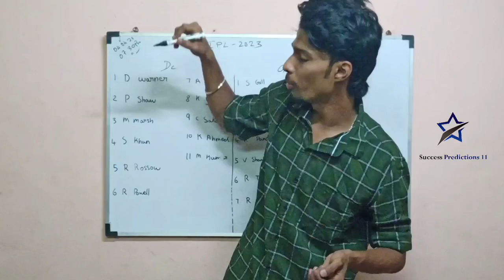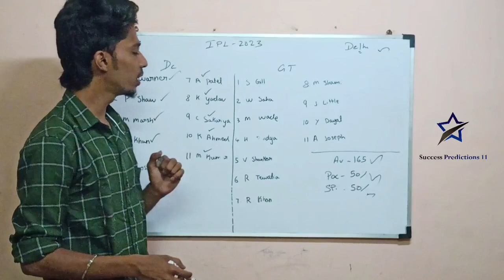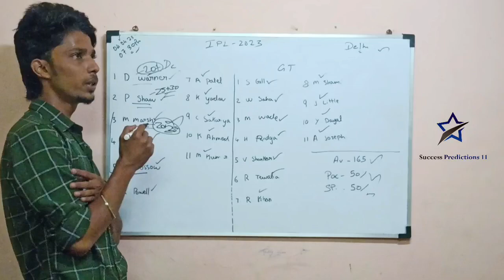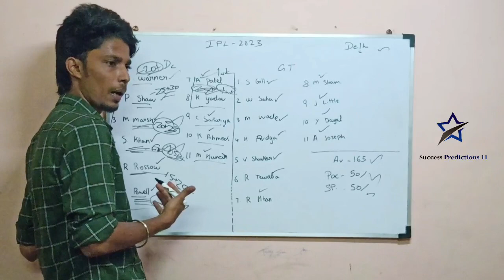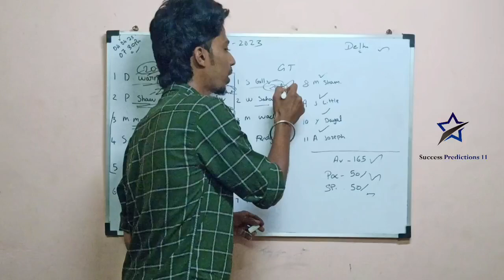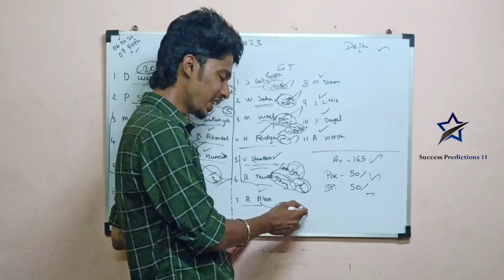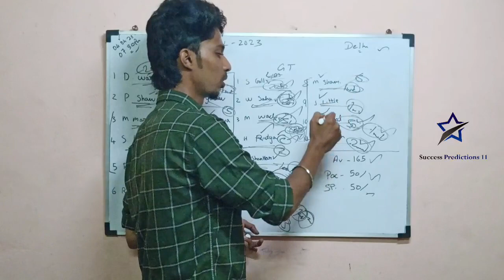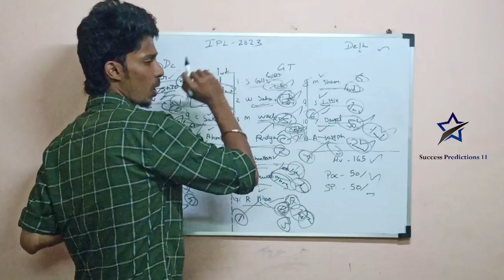DC vs GT IPL 7th MATCH DREAM11 PREDICTION TAMIL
SUCCESS PREDICTION 11

Best For Mini Grand Leauges🥳

11Sixes Fantasy app

Invite Code - Success

Invite Code -SUCCESS